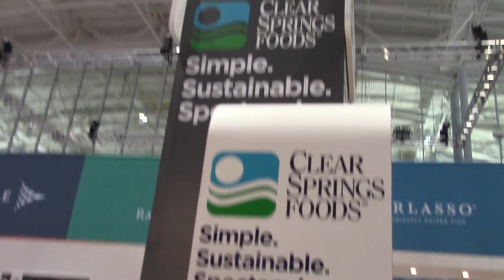Welcome to Seafood Expo North America 2015